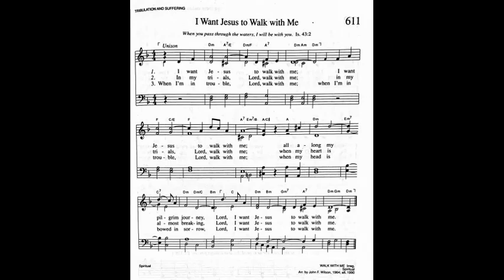611. I Want Jesus to Walk with Me (Walk With Me Tune), Trinity Hymnal